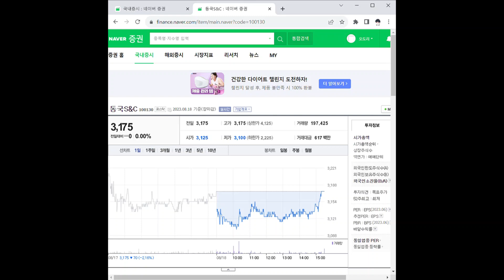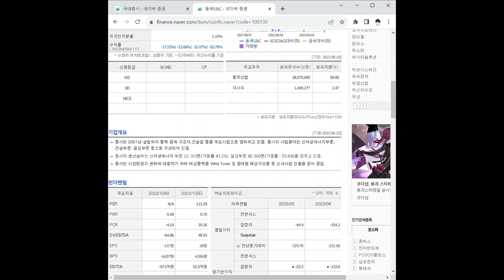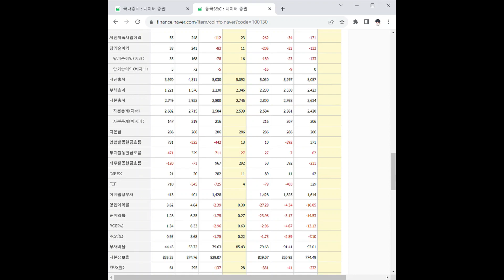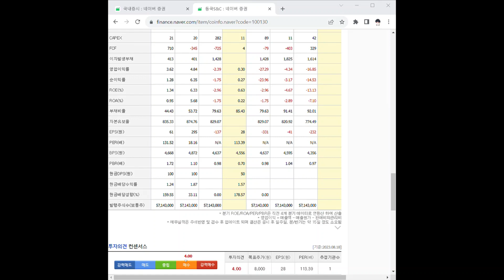100130동국S&C 주가 전망 및 차트 분석